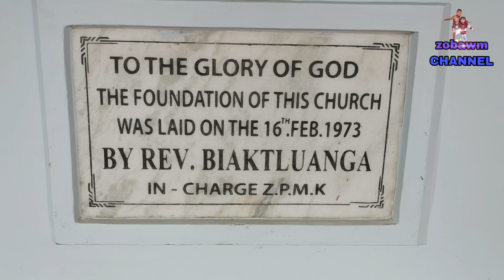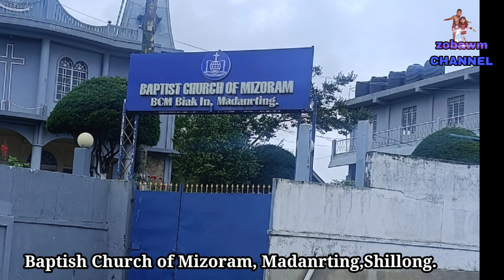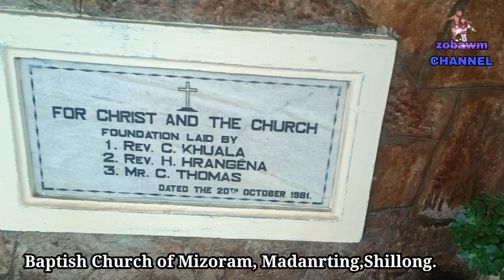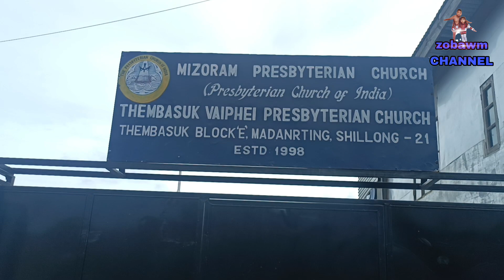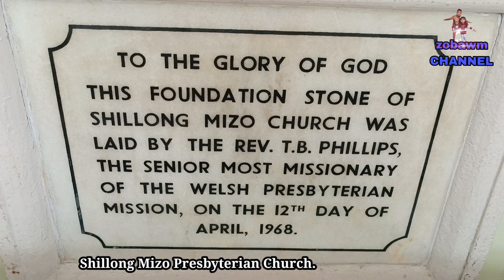Madanrting Mizo Biak In lian zual te.